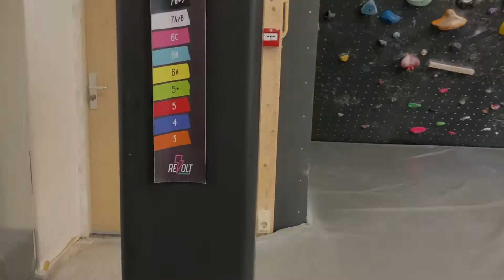Boulderhal Revolt Delft #19 [Boulderen in Revolt Delft]!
Hey,

In deze video ben ik gaan boulderen in boulderhal Revolt in Delft.  De video geeft je een indruk van de boulderhal en ook de verschillende niveaus van de boulders.

Aan het eind van de video vertel ik wat mijn indruk was en is er nog een klein extraatje…

Veel kijkplezier!

(Bouldering) Isa

Hi,

In this video I will be bouldering in bouldergym Revolt in Delft. The video will give you an impression of the bouldergym and shows you the different levels of the boulders.

At the end of the video I will tell you how I experienced the gym and there is a little “bonus”.  Even though the text of the video is in Dutch, you might still get a good impression of this gym, the kind of boulders and the levels.

(Bouldering) Isa